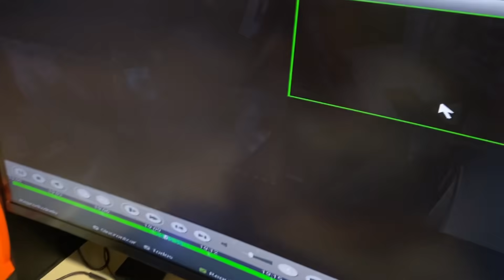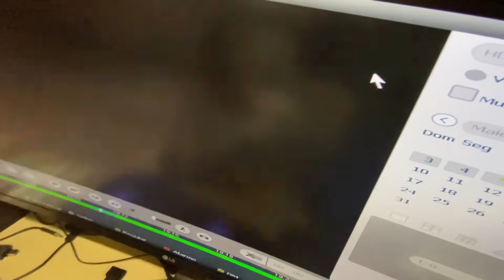O ZAP APARECEU NAS CÂMERAS NÃO ACREDITEI NO QUE VI ! - PARTE 13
O ZAP REALMENTE LEVOU VICTOR GABRIEL
Instagram 📸  erlaniapontesoficial
 Instagram 📸  valentinapontesofc

Que o papai do céu de abençoe!!!